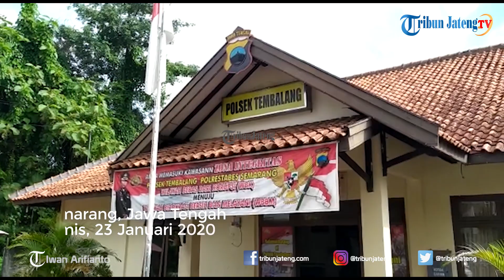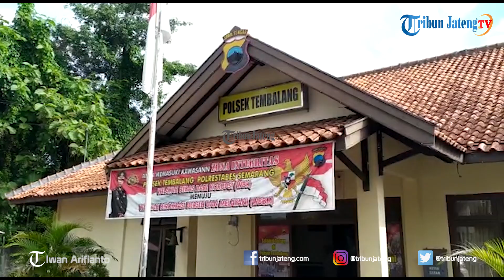Penjelasan Tersangka Penganiayaan Lempar Paving di Semarang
Selengkapnya Tersangka kasus penganiayaan, Unggul Wicaksono (18) mengaku terpengaruh minuman keras saat melakukan penganiayaan terhadap korban, Mulya Winarta (19).